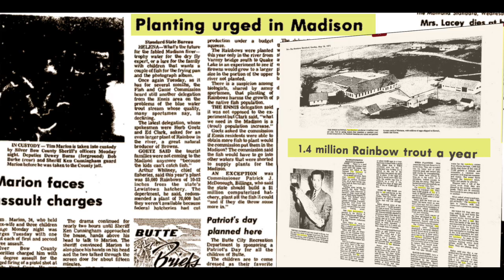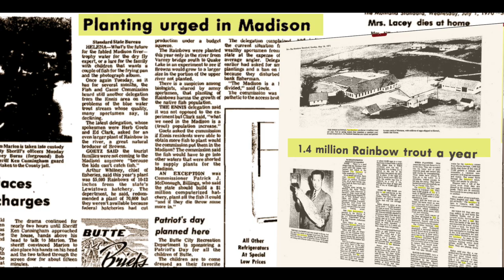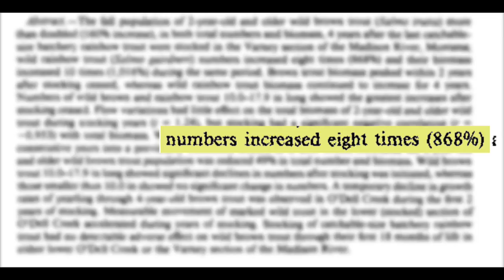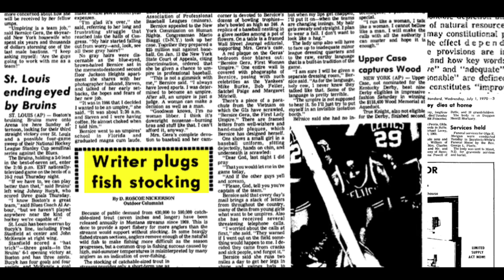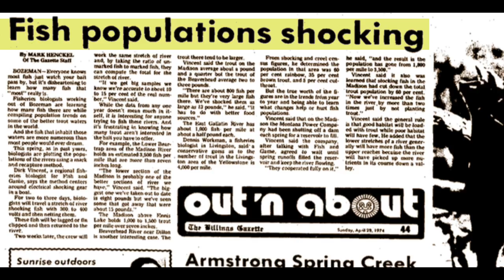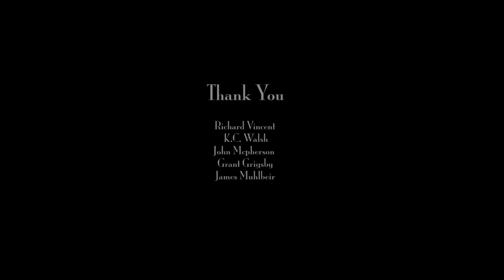The Montana Story: Forty Years of Success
In 1974, Montana did something that stunned anglers across the state and the nation: it stopped stocking trout in streams and rivers that supported wild trout populations.  After decades of use and millions of dollars invested, hatchery production was not helping, and in fact was the leading cause of the collapse of the fishery. Ground-breaking research on the Madison River in the late 1960s and early '70s organized by fisheries biologist Richard Vincent led to that decision. His study results showed that as hatchery production increased, trout abundance decreased, and native stocks were displaced.

Nearly forty years after Richard Vincent's study, Montana is one of America's premier trout fishing destinations. Focusing on habitat and discontinuing river hatchery stocking, trout fisheries have recovered and wild populations are self-sustaining.

On the anniversary of this monumental decision, Wild Fish Conservancy presents The Montana Story: Forty Years of Success. This is the first volume in a series of short videos called the Wild Fish Video Journal. This educational collection is an extension of our printed Wild Fish Journal.